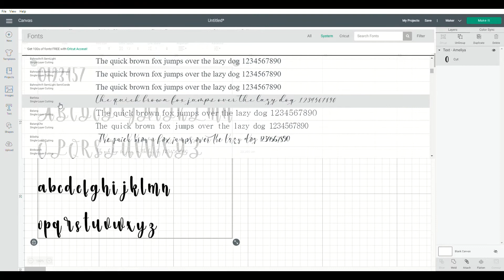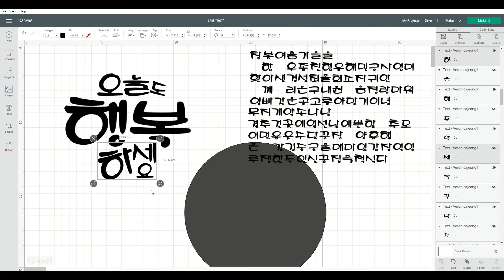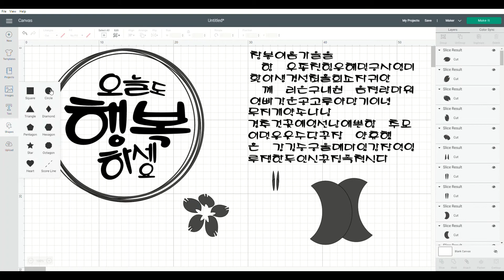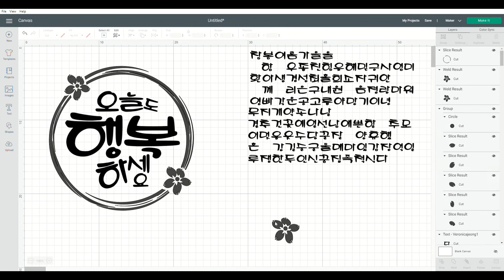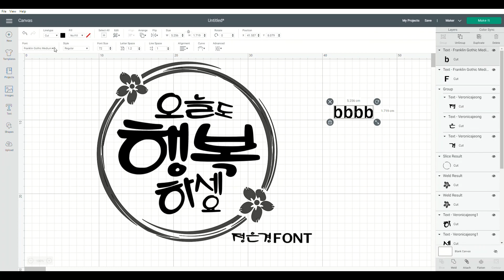[크리컷] How to use my own FONT in Cricut Design Space / 정은경 폰트/Korean Font 크리컷 디자인 스페이스 / 한글 폰트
은경체..은경폰트 ㅋ 생애 첫 폰트완성.
I created my own Korean fonts from handwriting and edited them with Adobe photoshop. Korean font is much complicated than English. I still need to go more than 2000 fonts. haha I am so happy that I can enjoy my fonts.